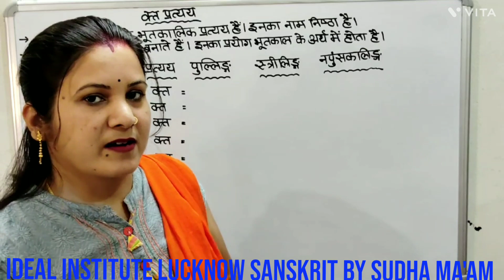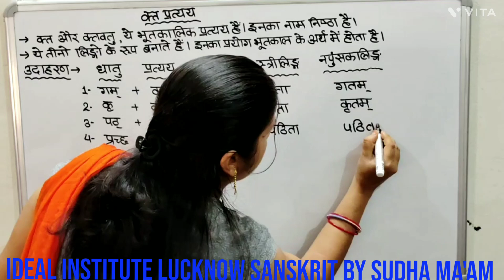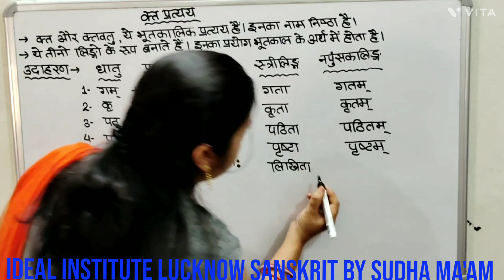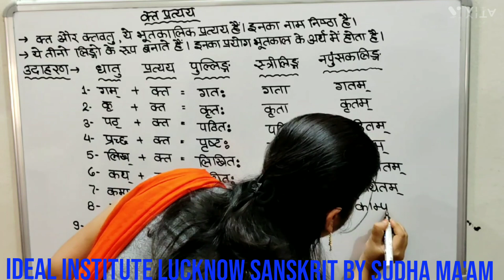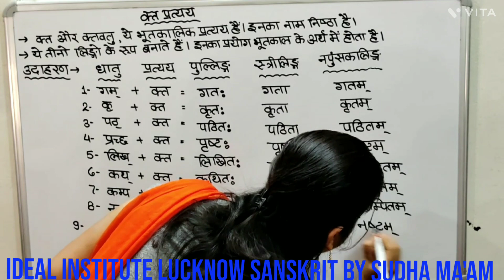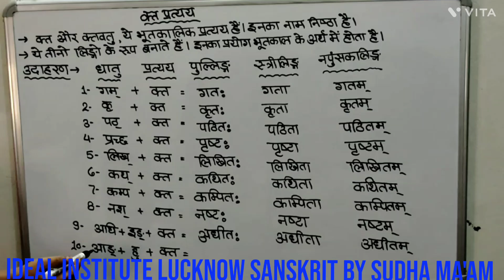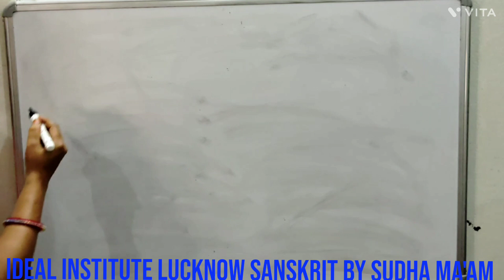क् त#क्तवत प्रत्यय#प्रत्यय#pratyay#ट्रिक#संस्कृत#ideal institute Lucknow